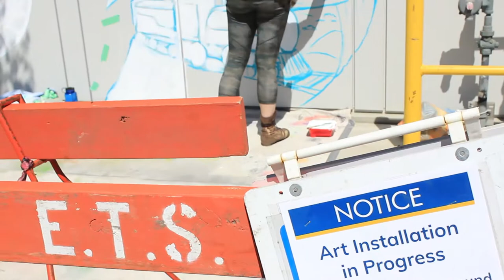Paint The Rails Mural At Kingsway Station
The Day has arrived,  @edmontontransit in the official unveiling of the newest Paint the Rails mural at Kingsway/RAH Transit Centre. .

Location: Kingsway/RAH Transit Centre (111 Avenue and 106 Street).